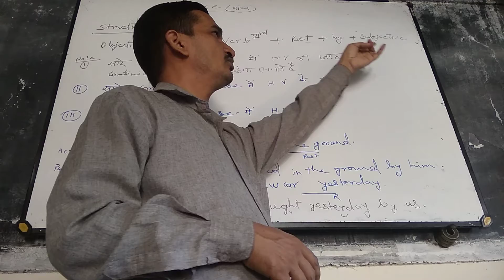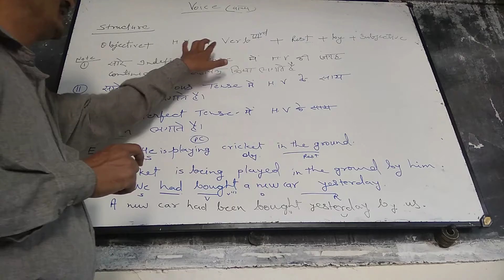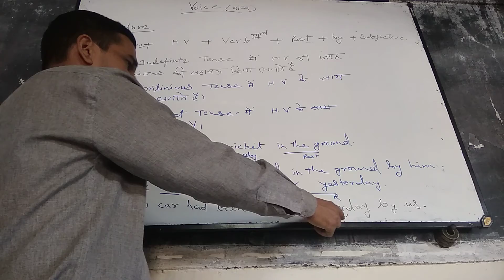Active and passive voice eassy steps